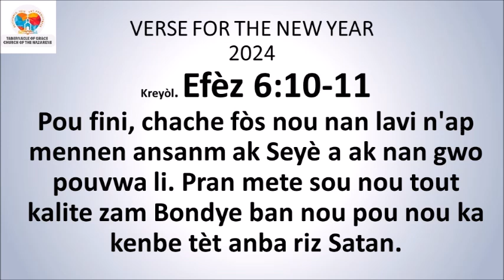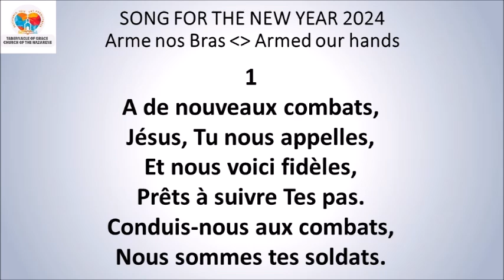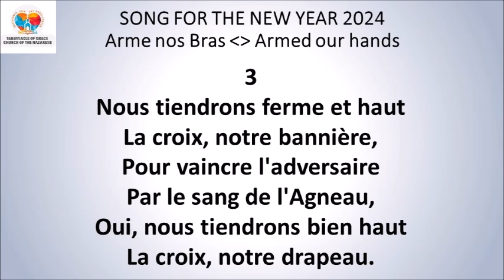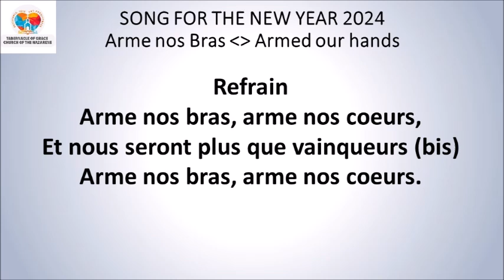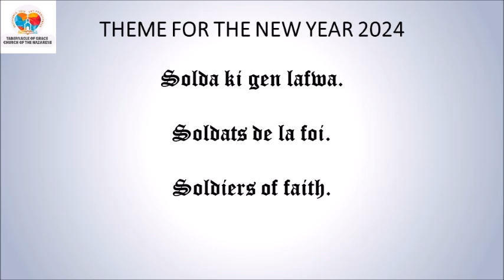DEVOSYON MIDI / MID-DAY DEVOTIONAL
DEVOSYON MIDI

*Sòm 123:1-2*
Se yon chante pou yo chante lè y'ap moute lavil Jerizalèm. Ou menm ki chita sou fotèy ou nan syèl la ap gouvènen, se bò kote ou mwen leve je mwen. Menm jan domestik la ap gade sou mèt li, menm jan sèvant la ap gade sou metrès li, se konsa m'ap gade sou Seyè a, Bondye nou an, jouk l'a gen pitye pou nou.
*Panse jounen an:* Chache sekou Seyè a , kite je nou fikse sou li juskaske li gen pitye pou nou.